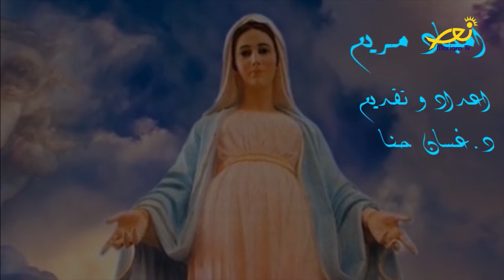أمجاد مريم 1 - د. غسّان حنّا